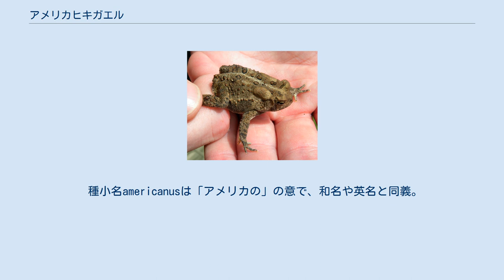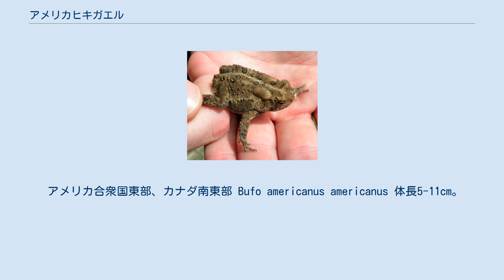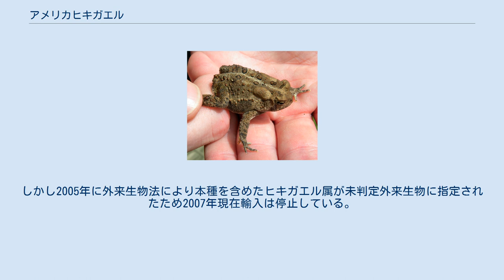アメリカヒキガエル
アメリカヒキガエル（亜米利加蟇蛙、Bufo americanus）は、ヒキガエル科ヒキガエル属に分類されるカエル。
未判定外来生物。
 種小名americanusは「アメリカの」の意で、和名や英名と同義。
 アメリカ合衆国東部、カナダ南東部 Bufo americanus americanus 体長5-11cm。
体色は褐色だが、黒や赤の個体もおり変異が大きい。
背面には不規則な暗色の斑紋が入り、正中線上に明色の筋模様が入る個体もいる。
皮膚は疣状の突起で覆われる。
 草原や森林、農耕地、民家近く、都市部等幅広い環境に生息する。
陸棲で繁殖期以外に積極的に水場に近づくことはない。
夜行性で、昼間は石や倒木の下等で休む。
 食性は動物食で、昆虫類や節足動物、甲殻類、陸棲の貝類、ミミズ等を食べる。
素早く舌をのばして獲物を捕らえ飲みこむ。
 繁殖形態は卵生で、3-7月に池沼の水草や石の下等に長いひも状の寒天質に包まれた1回に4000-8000個の卵を産む。
しかし2005年に外来生物法により本種を含めたヒキガエル属が未判定外来生物に指定されたため2007年現在輸入は停止している。